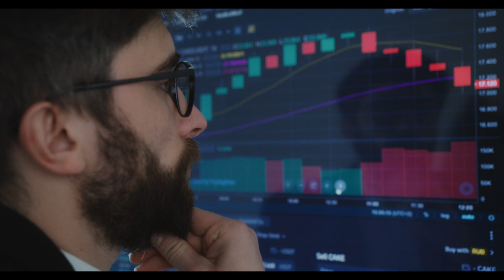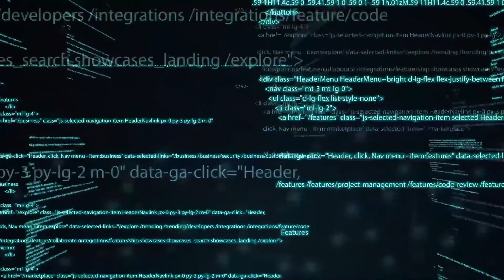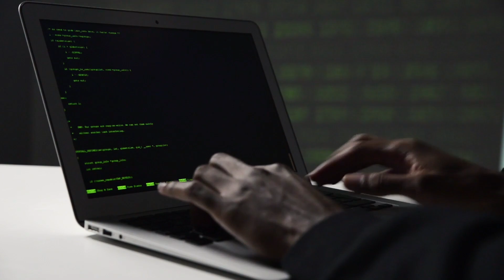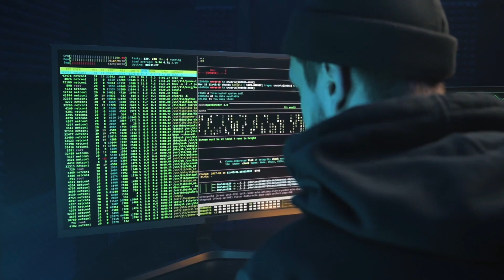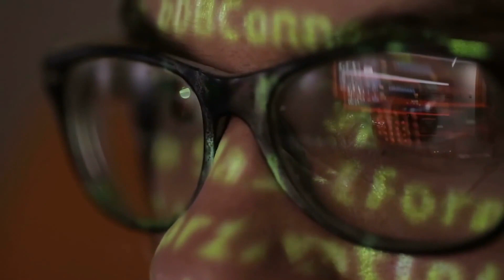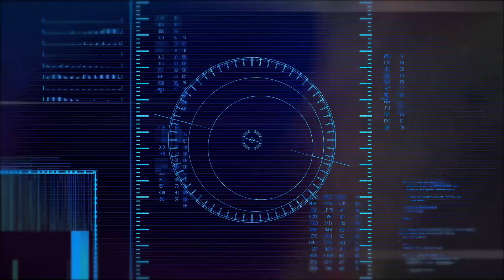SHOCKING New AI Developments They Are NOT Telling YOU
Step into the innovation and progress as we embark on an enlightening exploration of the ever-evolving world of cutting-edge technology! In this fascinating video, we delve deep into the concealed dimensions, intricacies, and breakthroughs that often remain hidden from the public eye, unravelling the enigmatic complexities that shape the forefront of technological advancement. Prepare yourself for a captivating journey as we lift the veil of secrecy and unveil 10 untold secrets surrounding the new AI, revealing its boundless potential and unveiling the transformative impact it holds for our future. Through illuminating insights, we aim to shed light on critical aspects that have been carefully guarded from public view, empowering you with a profound understanding of the AI landscape and igniting your curiosity to explore the limitless possibilities that lie ahead.